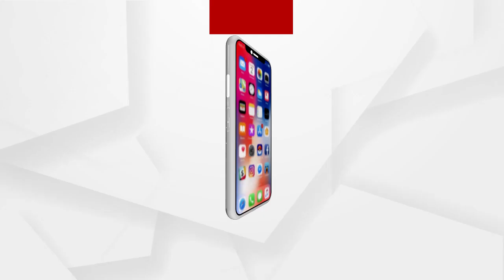ମତ ,ମନ୍ତବ୍ୟ, ମତାନ୍ତର କେବଳ ଅର୍ଗସ ନ୍ୟୁଜରେ...